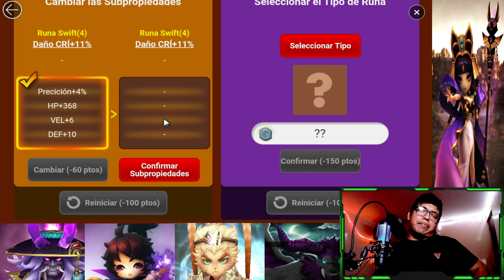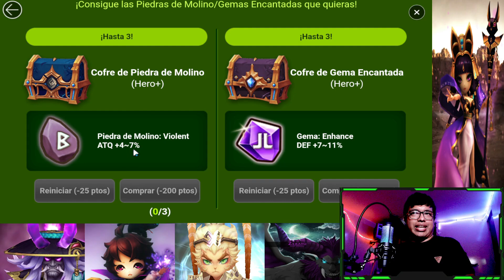EVENTO CREACION DE 4 RUNAS LEGENDARIAS